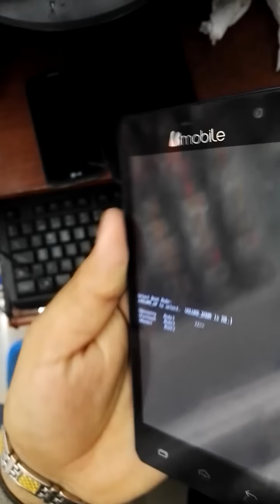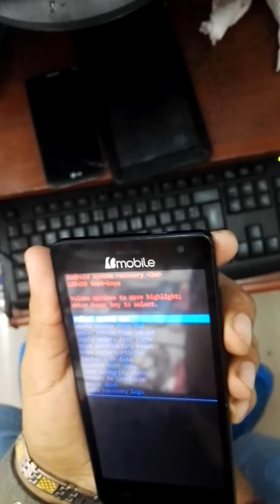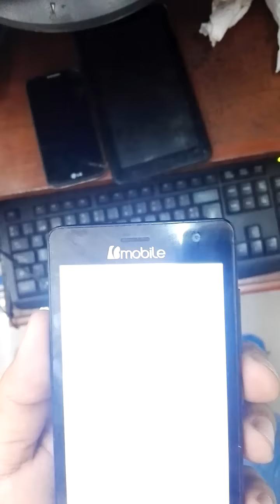Hard reset Bmobile AX1065 facil y efectivo...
Hard reset se hace cuando nos olvidamos la contraseña (patron)''